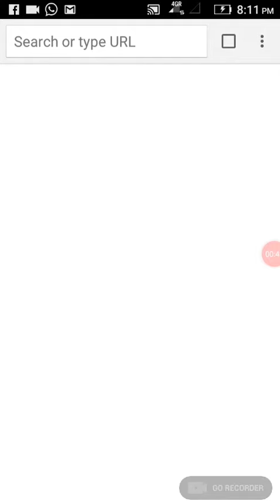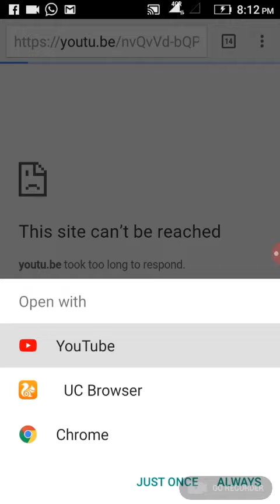Clash Royal 2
Best Way To play Clash Royal